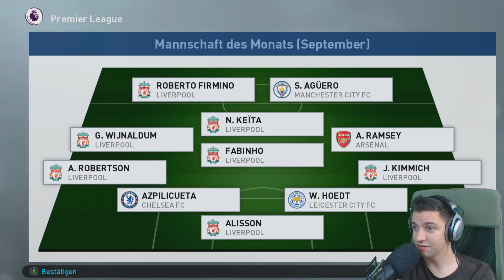PES 2019 Meisterliga Liverpool FC #09 ⚽ Richtig enge Kiste! ⚽ Pro Evolution Soccer 2019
In diesem Video verwende ich den folgenden PES 2019 Mod:
►PES 2019 - PES Universe PC V1 Option File

Über PES 2019 Meisterliga:

Wir starten eine neue Trainer Karriere in Pro Evolution Soccer 2019 beim Liverpool FC. Unsere Aufgabe wird es sein, die Mannschaft so gut es geht zu verbessern und ordentlich Siege einzufahren.